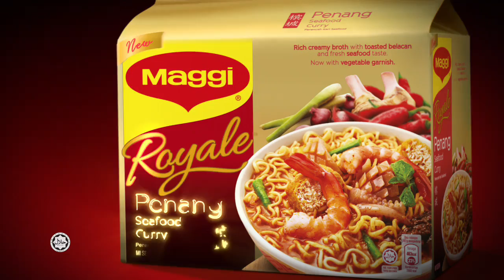MAGGI® ROYALE™ Penang Seafood Curry Diperbaharui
Nikmati cita rasa Penang yang anda gemari – kini dengan lebih mi dan parsli sebenar! Mi kenyal dalam kuah makanan laut pekat. Gabungan rempah-ratus beraroma, cili kering dan belacan bakar menjadikan setiap hirupan benar-benar lazat terangkat! Terokai pengalaman mi terunggul anda di hari ini.